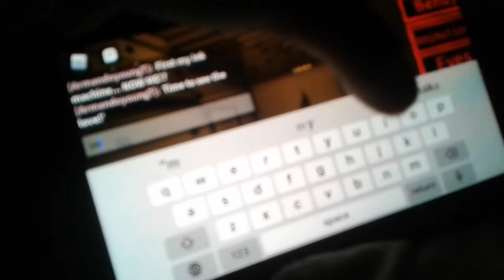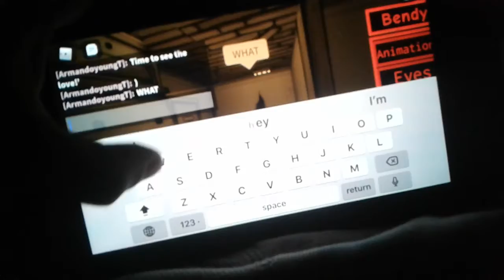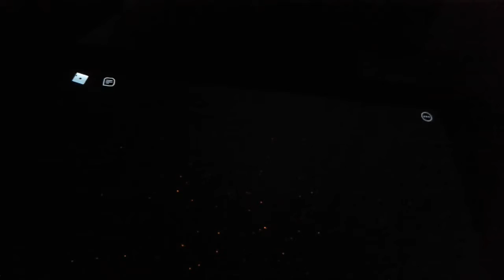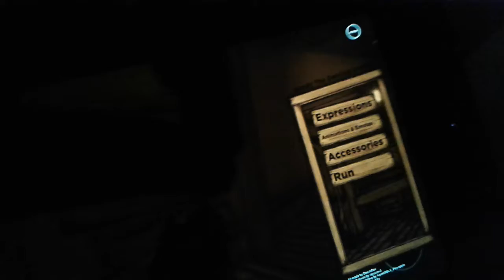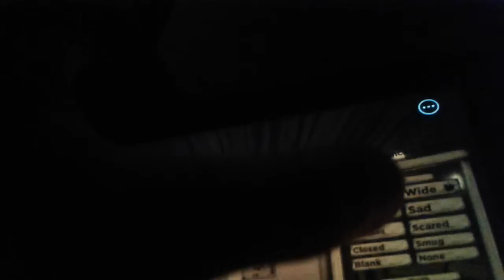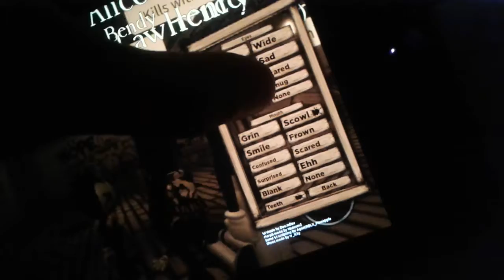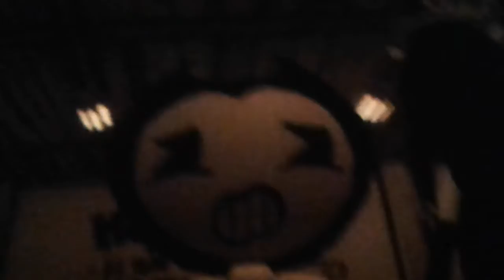i found the free game it's not scary at all lol its free bendy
Special thanks to yub